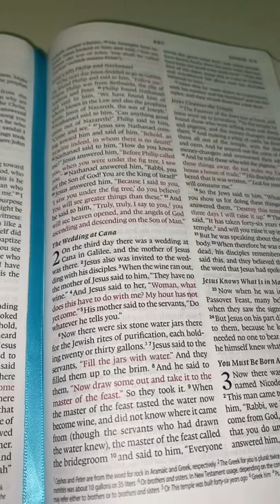How to study your Bible with an iPad